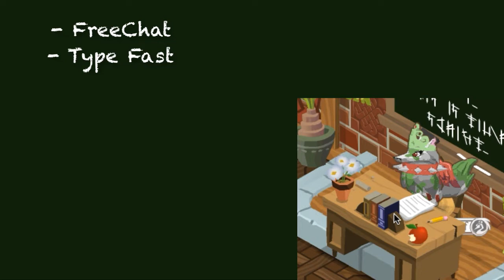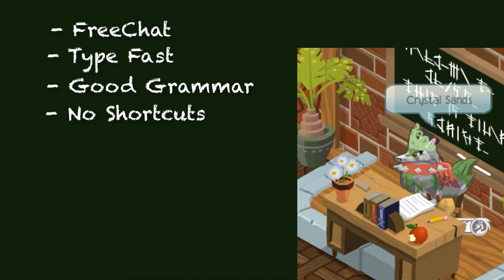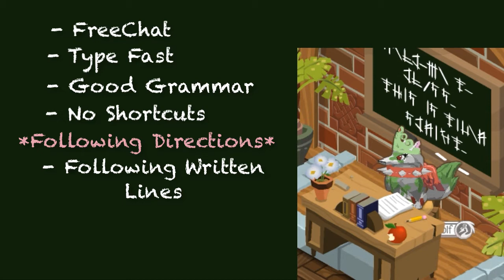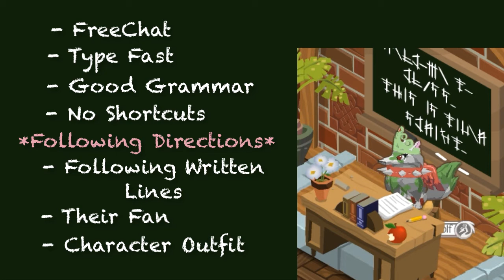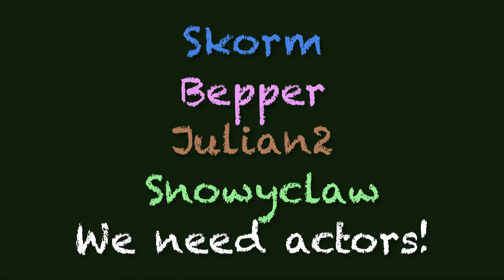WE NEED ACTORS!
Pls pls pls pls pls lol
we need actors for SOF-J!
If you don't get in, please, please, please, don't take it personally!
It's purely professional.
Anyone can audition! Although you'd probably become my buddy some way or another :)
My training program is on route to my website, be sure to check it out :D